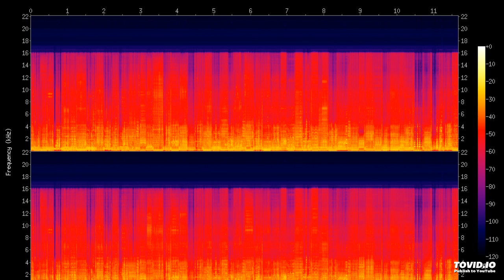Electric Dreams They Glow S. Peak